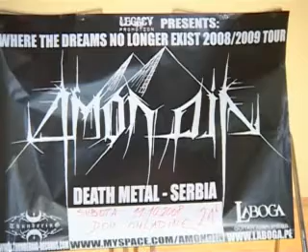Amon Din ponovo svira u Valjevu